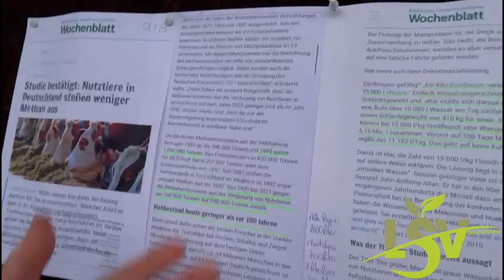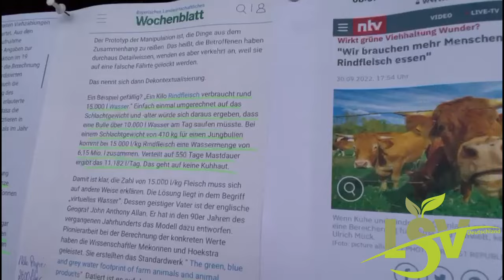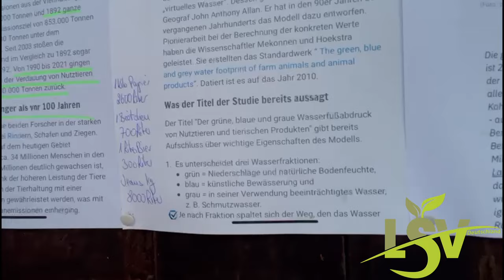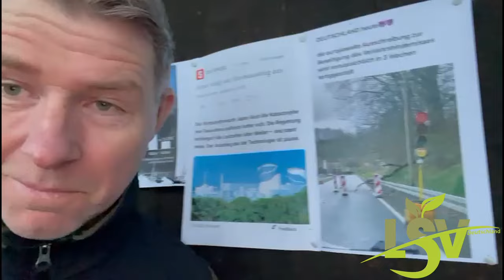Anthony Lee - ein Jungbulle trinkt mehr als 10.000 liter Wasser, am Tag! OMG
Die Weltmeisterschaft im schlechtreden würden wir immer gewinnen!